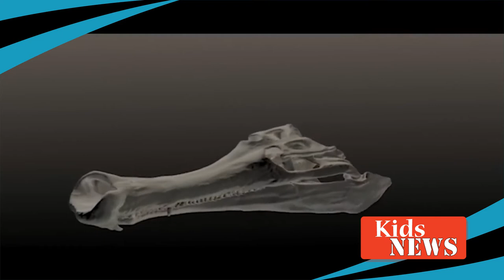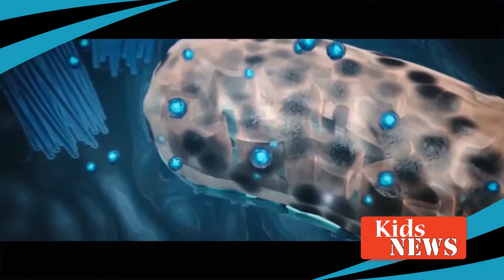৫০০ কোটি বছর আগের দৈত্যাকার প্রাণী | Kids News | EP6 | Gontobbo Organization